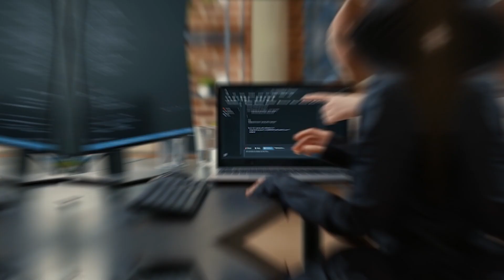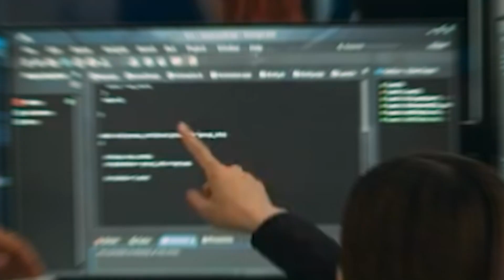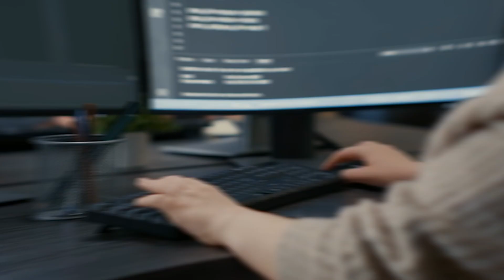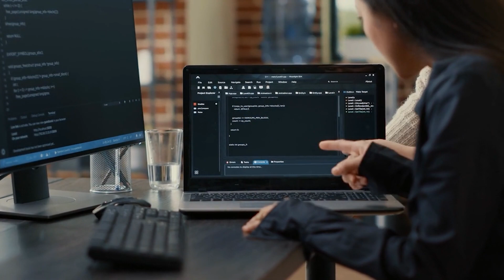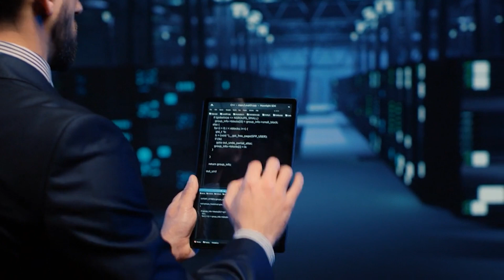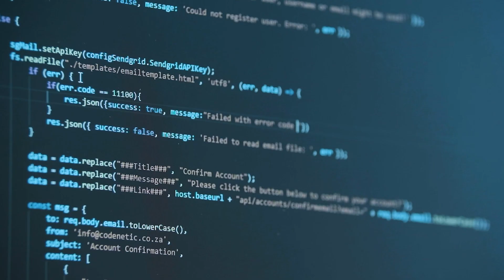ELON MUSKS Shocking NEW AI Prediction SCARES The ENTIRE Industry (FINALLY ANNOUNCED!)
Elon Musk, a prominent figure in the tech industry, has recently delivered a chilling prediction regarding the impact of artificial intelligence (AI) on the world. Known for his outspoken concerns about the potential dangers of AI-powered robots, Musk has gone beyond cautionary warnings, making shocking comparisons to the dystopian future portrayed in 'The Terminator movie. What specific concerns has Musk raised about the dangers posed by AI-powered robots?
Join us as we explore Elon Musk’s Shocking NEW AI Prediction!